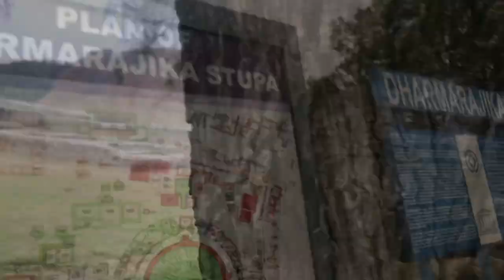Pakistan kai capital Islamabad ke kareeb Ancient city Taxila 2021 |Vlog| Flame Vlogs#youtube